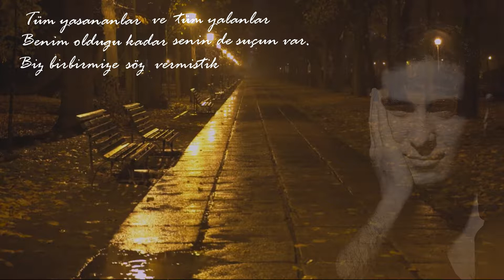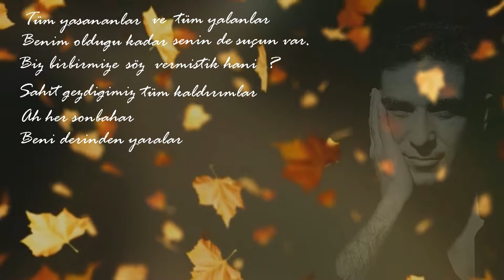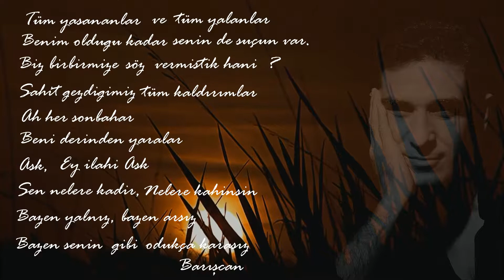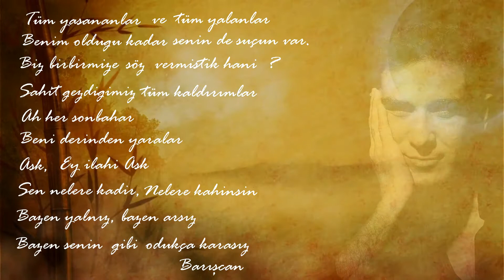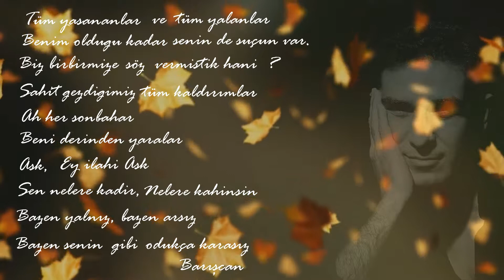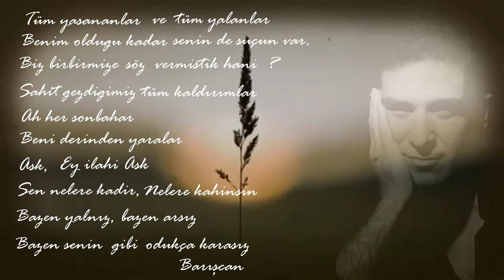Barışcan KARARSIZ lyrics Video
KARARSIZ
ALBÜM : Klasik Müzik Tadında
ARANJE ve PİYANO : Serdar Şenyarar
MİX VE MASTERİNG: Serdar Şenyarar
MÜZİK STÜDYO : Microsound Studio
SES KAYIT : Ömer İçenerer
SES KAYIT STÜDYO : Serkan Tanık
         KARARSIZ
Tüm yaşananlar ve yalanlar
Benim olduğu kadar seninde suçun var
Biz birbirimize söz vermiştik hani
Şahit gezdiğimiz tüm kaldırımlar

Ah her sonbahar
Beni derinden yaralar
Aşk ey ilahi aşk
Sen nelere kadir
Nelere kahinsin

Bazen yalnız
Bazen arsız
Bazen senin gibi
Oldukça kararsız